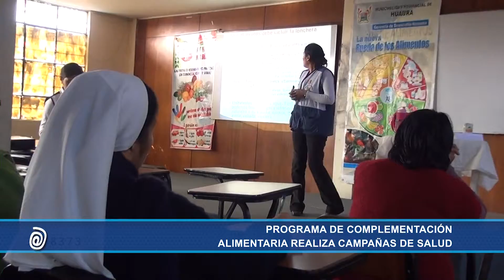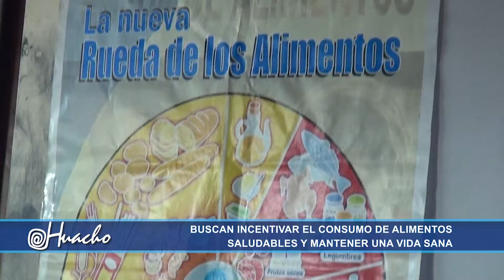NP 466 PCA CAPACITACIÓN